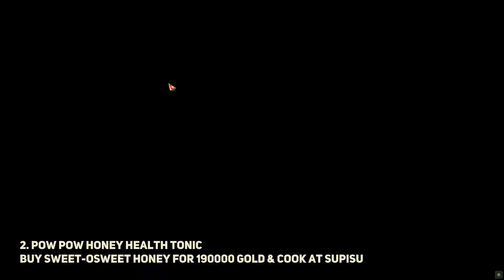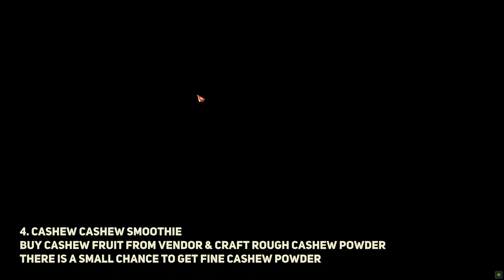Lost Ark All Tortoyk Cooking Locations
Lost Ark All Tortoyk Cooking Locations. How to get All Tortoyk Cooking in Lost Ark.
00:00 1. Can cook Half and Half, Dip and Pour at Supisu
00:18 1. Shattered Dip and Pour Bowl can drop from Caspiel Boss
00:41 1. Cook Half and Half, Dip and Pour and use the item
01:08 2. Pow Pow Honey Health Tonic Buy Sweet-osweet Honey & Cook
02:33 3. Likey Likey Mokoko Gift Package
03:18 4. Cashew Cashew Smoothie
05:23 5. Eggy Eggy Soft Boiled Egg
06:14 6. Sweet Sweet Royal Jelly - Collect Honeycomb & Cook at Supisu
07:53 7. Crunch Crunch Fried Shell Collect Egg of Creation Shell & Cook
You can find Lost Ark All Tortoyk Cooking locations following this video guide. Lost Ark is a multiplayer online action role-playing game developed by Tripod Studio.